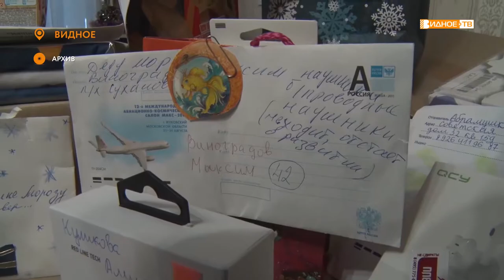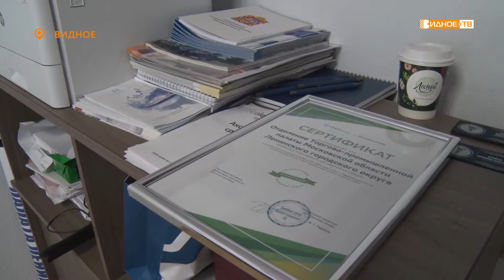«Время добрых дел» - благодарственные письма за помощь в проведении благотворительного марафона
Время добрых дел никогда не заканчивается. В этом уверены участники прошедшей осенью акции «Неделя доброты и щедрости». На днях организаторы акции посетили торгово-промышленную палату Ленинского городского округа, чтобы вручить её представителям благодарственные письма за помощь в проведении благотворительного марафона.